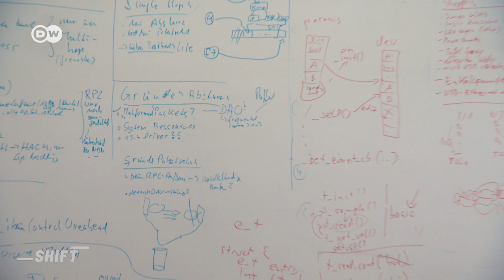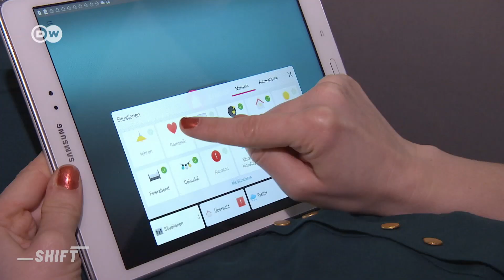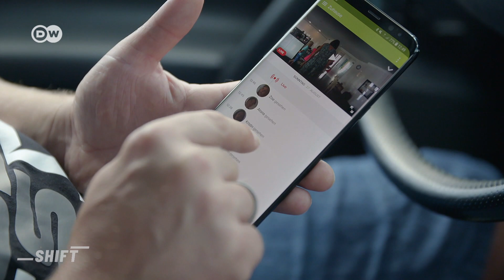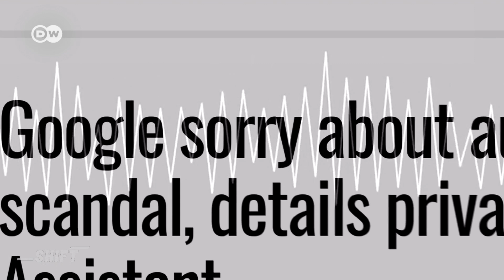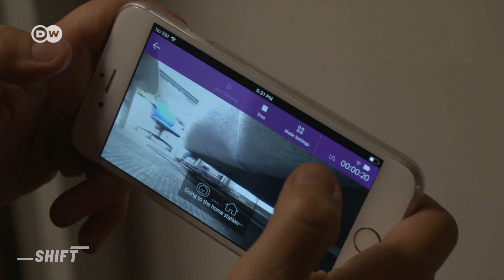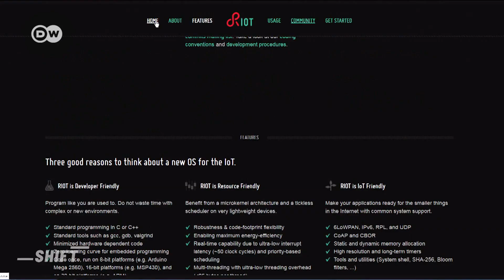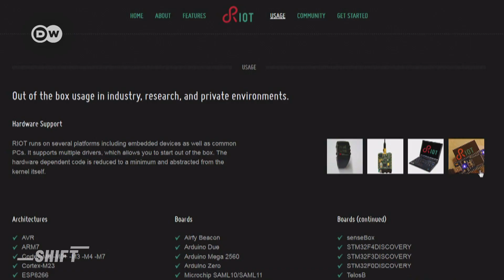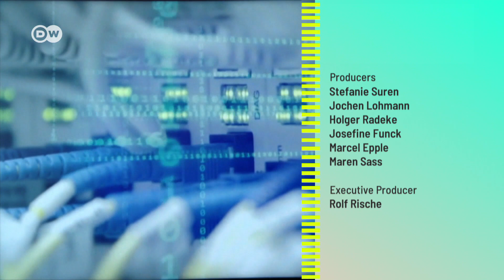Hacking your Home: How safe is the Internet of Things? | IoT Security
Smart devices are a great thing. The Internet of Things is spreading further and further. More and more devices are connected to the Internet. IoT has many advantages. However, it also makes you vulnerable and opens doors for hacking attacks. We look at how secure the Internet of Things is. What do you think of Smart home and Co? Write it down in our comments...